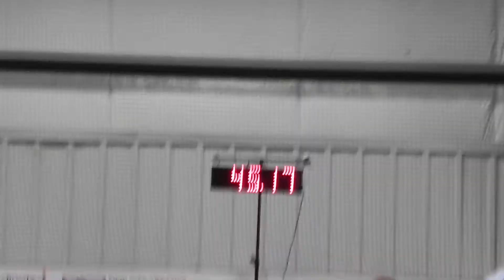Quasi 5 30 11 Std